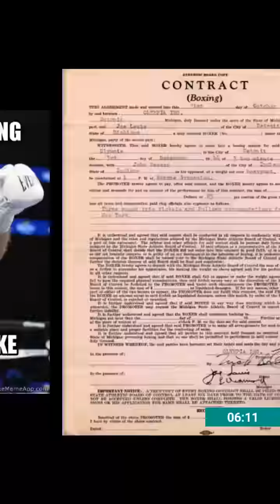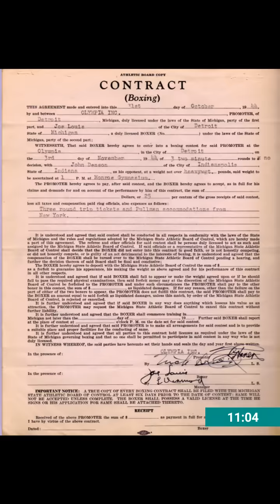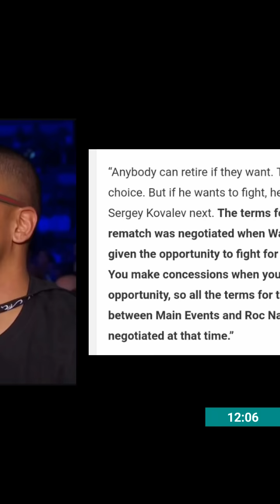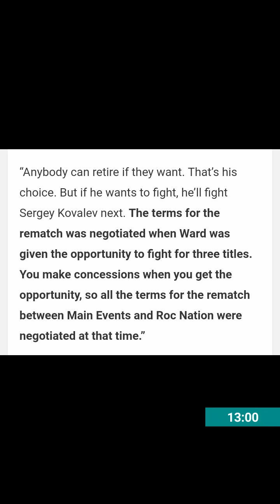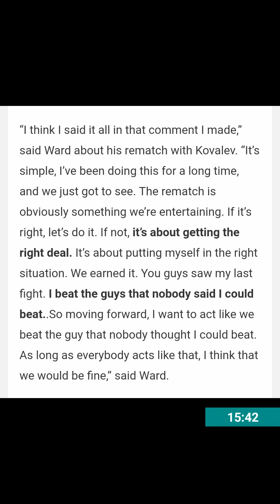ANDRE WARD "NO REMATCH" RUNNING THE CLOCK OUT#DIVA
Is Andre Ward waiting out the 12-month shelf life on the agreed contract this is basically political ducking !